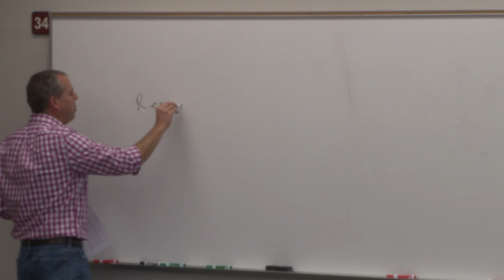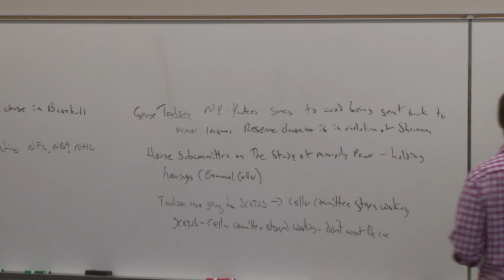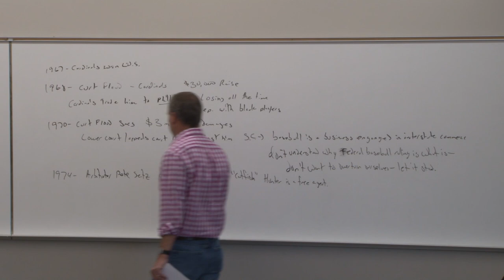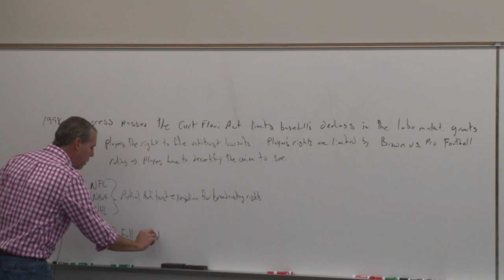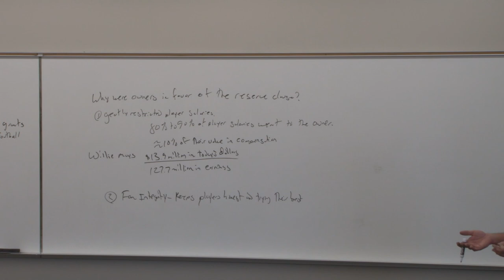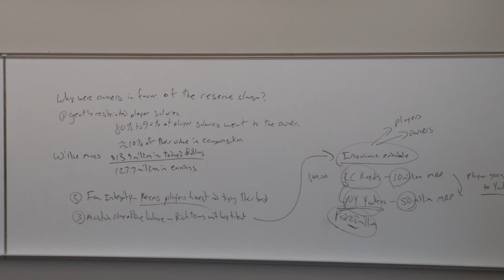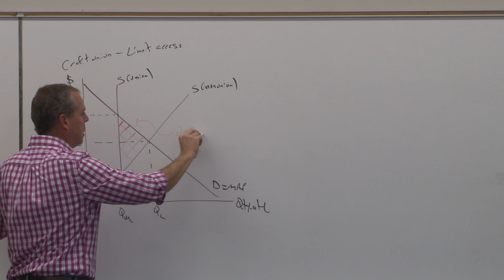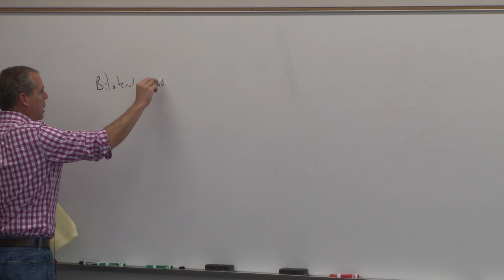Eco 316: Sports and Economics class 27